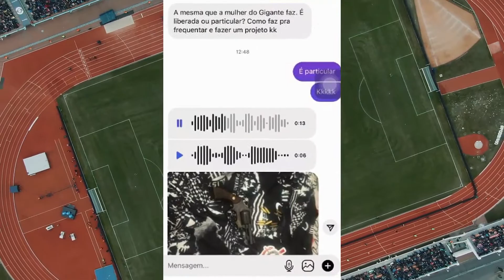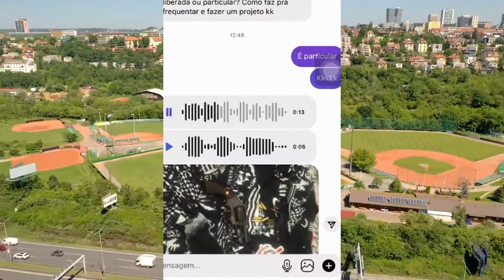Goleiro do Corinthians Cássio recebe ameaças de morte e vai à delegacia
Olá seja bem-vindo ao canal Noticias do Corinthians
vamos as noticias.

O ícone do Corinthians Cássio recebeu ameaças de morte na quinta-feira, supostamente feitas por um torcedor, e foi até a delegacia para registrar boletim de ocorrência. O clube negou os ataques em um comunicado oficial e disse que também chamou a polícia.

As ameaças foram repassadas ao goleiro por meio do personal trainer de sua esposa. Elas foram feitas pelo Instagram a partir de um perfil chamado $heik Caçador. Naquela noite, o atleta apareceu e disse que não aceitava a ameaça e disse que buscava justiça.

Áudio e fotos foram enviados para a equipe, que imediatamente alertou os clientes (e Cássio, portanto) sobre as ameaças. Em uma das imagens, um revólver e balas aparecem na parte superior da camisa do Corinthians.

– Ou esse vagabundo pede para sair, ou a coisa vai ficar mais embaixo. Pode mostrar, pode mostrar essa porra. Esse é o recado que "nóis" tá dando – diz o autor das ameaças em um dos áudios.

Nos áudios, há diversos xingamentos ao jogador e à sua esposa. O autor das ameaças diz que vai encontrar os dois caso o goleiro não peça para sair do Corinthians.

– É questão de tempo. Não sei o que a gente vai fazer, matar eu não sei, mas vamos achar e esculachar. E pode dizer que estamos fechados com o português (o técnico Vítor Pereira), entendeu? Não com vagabundo paneleiro. O recado vale para todos – diz o autor das ameaças.

Assim que tomou conhecimento das ameaças, Cássio partiu para uma delegacia. Segundo sua esposa, o goleiro "está arrasado".

Outro citado nos áudios é o zagueiro Gil.

– O recado vale para todos, você entendeu, filhão? Pode repassar que do Gil nós tá quase encontrando, o do Gil está quase no pente. Tá bom, filhão? Relaxa. Mas o principal é desse vagabundo aí do Cássio, tá bom?

Então fique em paz, nada contra você, contra a sua pessoa, mas a caminhada é essa. Nós é tudo pelo Corinthians – diz o autor das ameaças em outro trecho.

Assustada, a esposa de Cássio excluiu sua conta no Instagram.

No áudio, há vários insultos ao jogador e sua esposa. O autor da ameaça disse que encontraria os dois homens se o goleiro não pedisse para sair do Corinthians. Em nota, o Corinthians disse: "O Corinthians Sports Club

A exigência pacífica dos times por resultados faz parte da cultura do futebol, mas quando a vida de alguém está em risco, protestar vira crime e não pode ficar impune. O clube acionou a Polícia de Crimes de Intolerância da Campanha de Repressão (DRADE) e outros departamentos para tomar todas as medidas cabíveis para manter todos os atletas seguros. Tal atitude é lamentável. Isso é crime e deve ser punido. "

manhã de protesto Pela manhã, os torcedores do clube organizado viajaram para o CT Joaquim Grava, onde o time treinou para sua estreia no Brasil. No domingo, o Timão encara o Botafogo fora de casa. A equipe era composta por 14 homens e foram autorizados a entrar no local. Eles conversaram com alguns dos jogadores mais experientes do elenco (Cássio, Fagner, Willian, Gil, Fabio Santos e Paulinho) e fizeram cobranças. Os torcedores também conversaram com o técnico Vito Pereira, o presidente Dolio Monteiro Alves e os diretores responsáveis ​​pelo futebol Roberto de Andrade e Alessandro. Neste bate-papo, expresse apoio ao treinador.

A uniformizada pediu raça e criticou nominalmente alguns atletas, como Cássio, Gil, Fábio Santos, Paulinho e Jô.

E se você não se inscreveu ainda, aproveite para se inscrever.